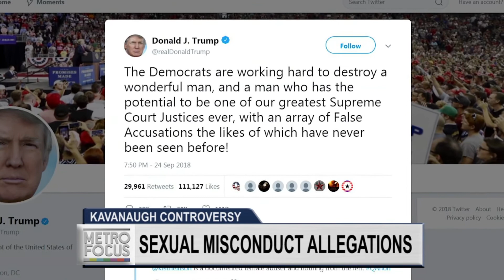Supreme Battle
Supreme Court nominee Brett Kavanaugh faces his accuser Christine Blasey Ford in the Senate as more women come forward with tawdry tales of Kavanaugh’s past. Tonight we have the latest on the historic, tense and breaking situation.